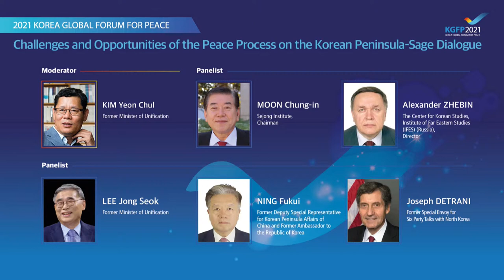S1-1 Challenges and Opportunities of the Peace Process on the Korean Peninsula-Sage Dialogue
• Theme: Challenges and Opportunities of the Peace Process on the Korean Peninsula-Sage Dialogue
• Date & Time: August 31, 2021 (Tue) ┃10:50~12:20(KST)
• Organizer: Ministry of Unification

At a turning point in crucial political landscape in not only South-North Korea relations and North Korea-U.S. relations, but also in achieving denuclearization and establishing peace on the Korean Peninsula, there is a need for close communication with the international community, including the U.S., and to continuously expand dialogue on peace to build permanent peace and stability on the Korean Peninsula. There are various thoughts and ideas regarding the international situation
surrounding the Korean Peninsula around North Korean nuclear issue and sanctions. And in such uncertain external environment, the session invites a group of wise leaders (‘wise men’) on the issue of the Korean Peninsula from home and abroad to improve inter-Korean relations and to engage in dialogue with North Korea by discussing the challenges and opportunities of the Korean Peninsula from the failure of the North Korea-U.S. Hanoi Summit to the Biden administration and seeking solutions for the Moon administration’s pursuit of the peace process.

 Moderator
  - KIM Yeon Chul (Former Minister of Unification)

 Panelist
  - MOON Chung-in (Sejong Institute, Chairman)
  - Alexander ZHEBIN (The Center for Korean Studies, Institute of Far Eastern Studies (IFES) (Russia), Director)
  - LEE Jong Seok (Former Minister of Unification)
  - NING Fukui (Former Deputy Special Representative for Korean Peninsula Affairs of China and Former Ambassador to the Republic of Korea)
  - Joseph DETRANI (Former Special Envoy for Six Party Talks with North Korea)